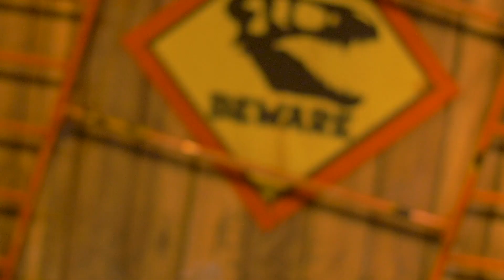Dinosaur World Live (trailer)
At Theatre Royal Winchester Sat 10 - Mon 12 August 2024

Dare to experience the dangers and delights of Dinosaur World Live in this roarsome interactive show for all the family – now returning to The Lowry due to popular demand!

Grab your compass and join our intrepid explorer across uncharted territories to discover a pre-historic world of astonishing (and remarkably life-like) dinosaurs. Meet a host of impressive creatures, including every child's favourite flesh-eating giant, the Tyrannosaurus Rex, a Triceratops, Giraffatitan, Microraptor and Segnosaurus!

A special meet and greet after the show offers all our brave explorers the chance to make a new dinosaur friend.

Don’t miss this fun, entertaining and mind-expanding jurassic adventure, live on stage.

Book now before tickets become extinct!